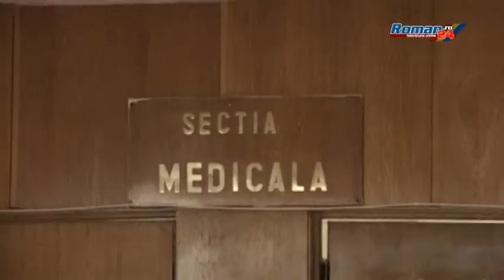SALARII DE INVIDIAT LA SPITALUL ROMAN